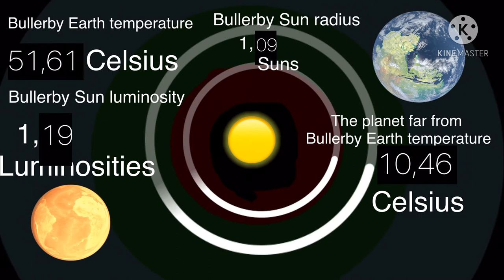Future thing 1 updated